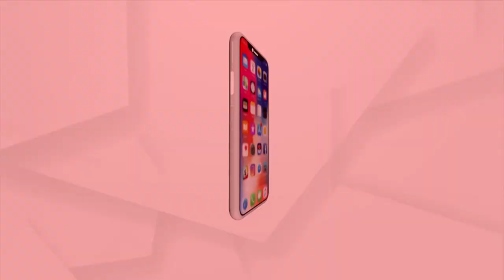କଳିଯୁଗନେ ଦ୍ବାପର ଯୁଗର ଦୃଶ୍ୟ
କଳିଯୁଗନେ ଦ୍ବାପର ଯୁଗର ଦୃଶ୍ୟ । ବରଗଡ଼ ସହର ପାଲଟିଛେ ମଥୁରାନଗରୀ ଆର୍ ଅମ୍ବାପାଲି ପାଲଟିଛେ ଗୋପପୁର । ଶ୍ରୀକୃଷ୍ଣଙ୍କ ପ୍ରେମେ ବିଭୋର୍  ଗୋପପୁରବାସୀ ।